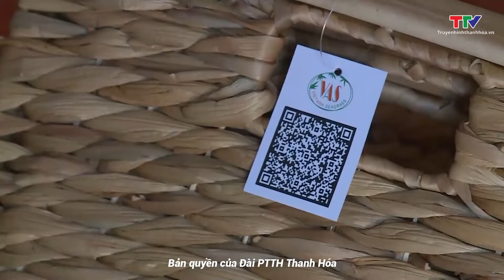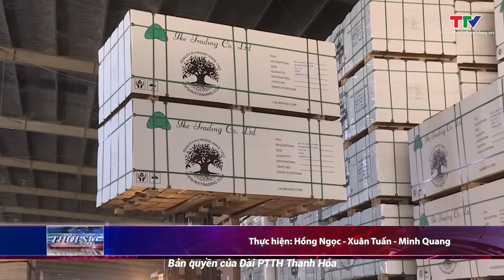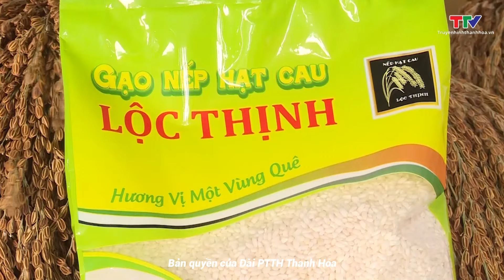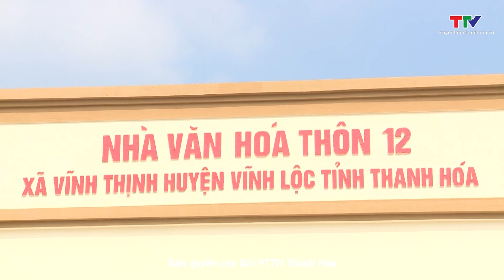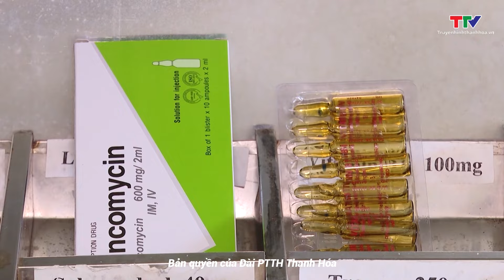Bản tin Thời sự tối ngày 22/11/2024